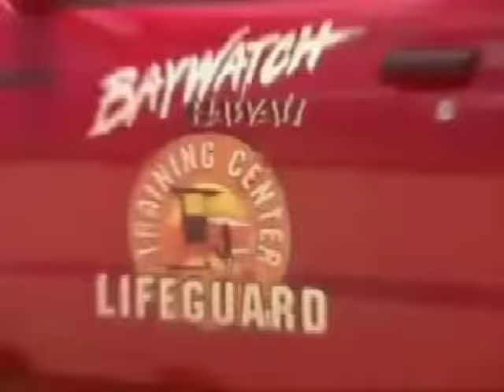BAYWATCH AMAZING INTRO - ALL in ONE (11 SEASONS)